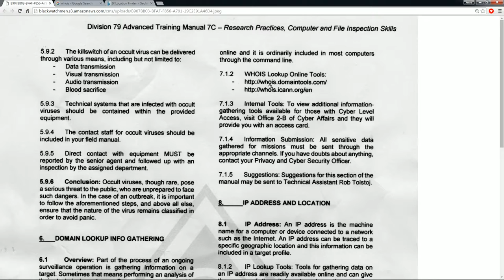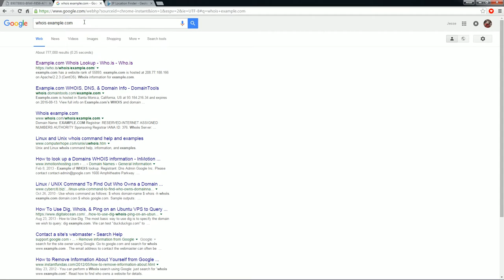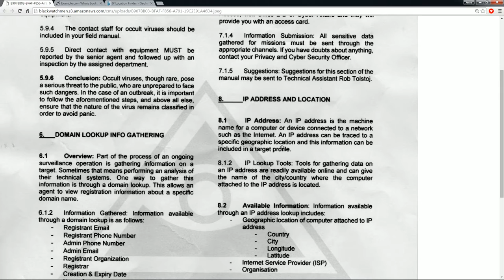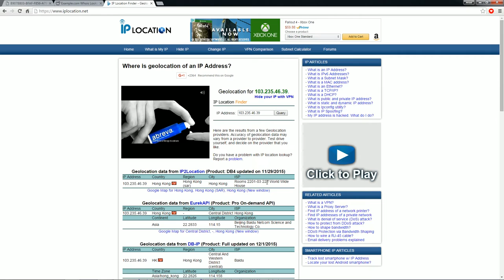Let's Play The Black Watchmen: SEASON 2! EP3: Technical Training! (ARG Secret Agent Series)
The Black Watchmen! SEASON 2!
In the first ever Permanent Alternate Reality Game, you join the ranks of The Black Watchmen, a paramilitary group dedicated to protecting the public from dangerous phenomena beyond human understanding: ritualistic murder, occult secret societies, and the paranormal, to name but a few.

Mission 3: Technical Training!

Buy stuff on Amazon and support Diesel at the same time!

if it so moves you!

Music Used in this video:

Film Riot's Score pack
'Bored Identity' & 'Torn Identity'

I have full permission to use these tracks.